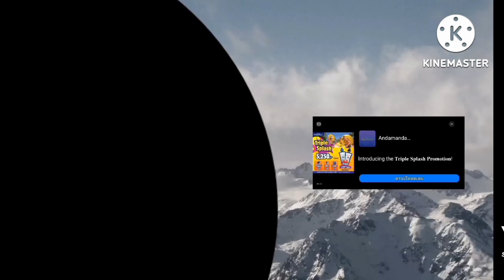black hole add round 4